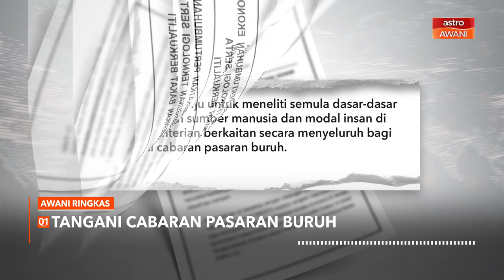AWANI Ringkas: MTEN nilai semula dasar sumber manusia